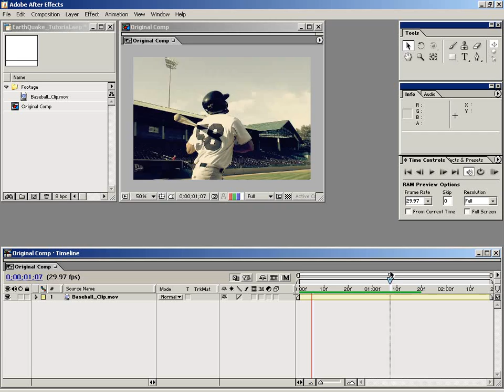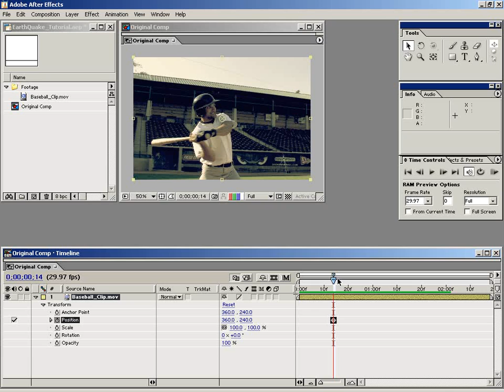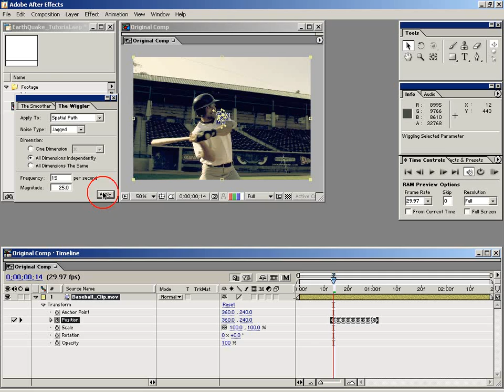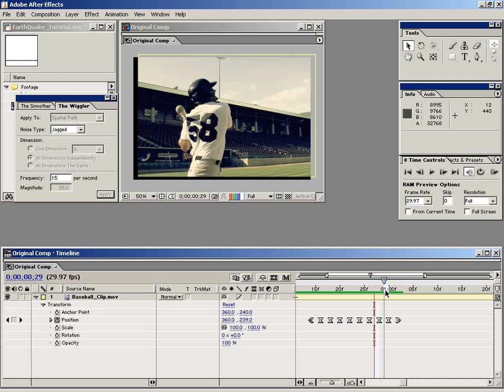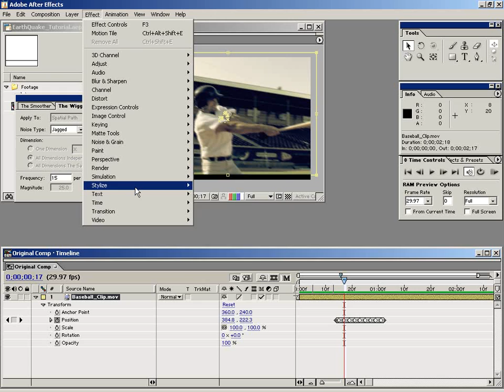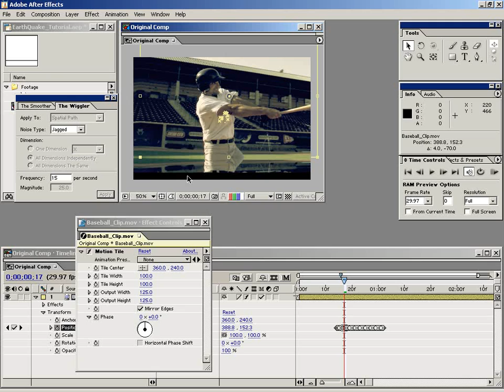Video Copilot :: Camera Shake with Wiggler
• Add camera shake to high power moments
• Use the wiggler to generate random motion